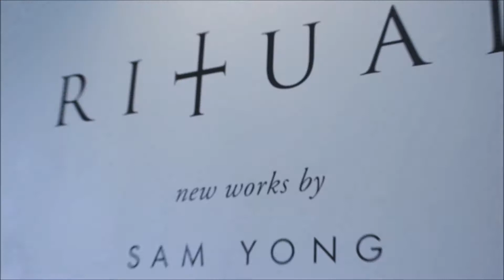Vlog #8 - Sam Yong / Gerard Geer @ beinArt Gallery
During my trip to Melbourne, I visited the beinArt Gallery as I had my eye on it for quite some time now. There are currently two solo exhibitions being held; Sam Yong's 'Ritual' and Gerard Geer's 'Chimaephera' (both end on May 28th)

Although this footage is very brief (and shaky, soz.), I had a wonderful time with the artworks and would definitely recommend this gallery to anyone in the area who enjoys beautifully crafted, surrealistic, figurative and often times disturbing works. The owners are incredibly welcoming and the space itself is intimate and inviting.

For more info on both these exhibitions, please do check out

Or follow their Instagram accounts:
beinArt Gallery @ beinartgallery
Sam Yong @ saminthewolf
Gerard Geer @ articulated_imagination

If you like seeing this sort of stuff and want more, feel free to subscribe to my channel and comment below any questions or suggestions you may have for future videos!